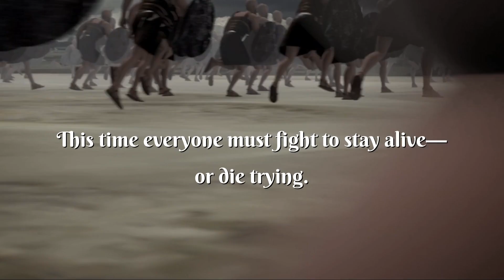The Training Grounds: From the Ashes